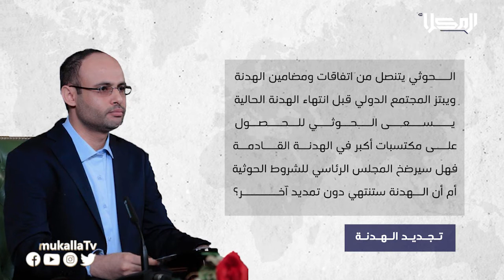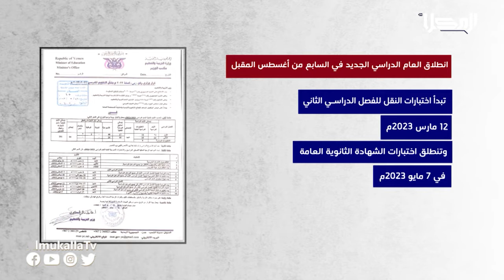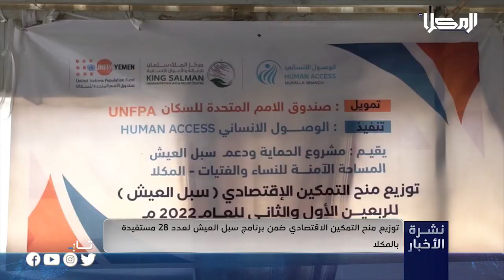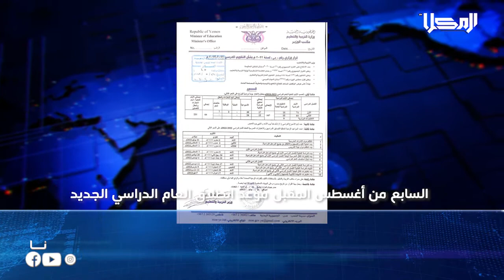نشرة الأخبار من قناة_المكلا 21 يوليو 2022م